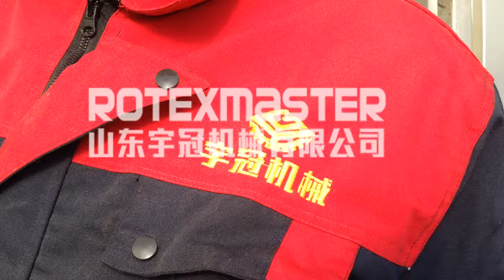Disc pellet Making machine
Our company produces the disc pellet machine ,has the advantages of simple  structure ,low cost ,convenient maintenance.
 Cassie Mei
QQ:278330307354